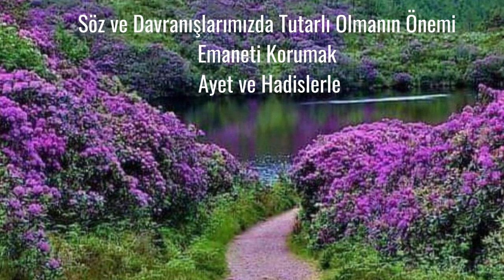Söz ve Davranışlarımızda Tutarlı Olmanın Önemi Emanet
Söz ve Davranışlarımızda Tutarlı Olmanın Önemi Emaneti Korumak
Ayet ve Hadislerle